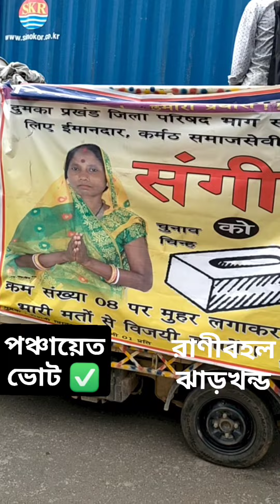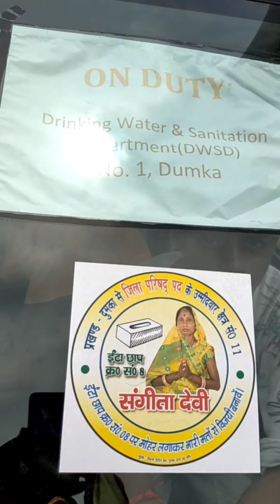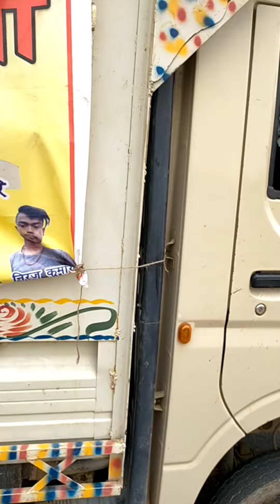Villege Vote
P.O. Ranibahal
Near. Massanjore.
Dist.  Dumka.
Jharkhand.